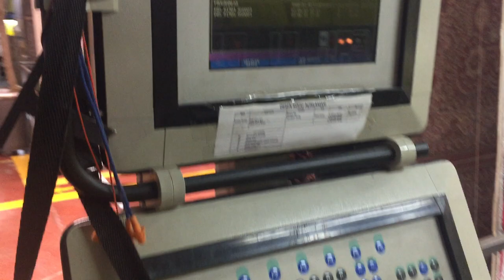VAN DE WIELE CRT 83 CARPET WEAVING LOOM